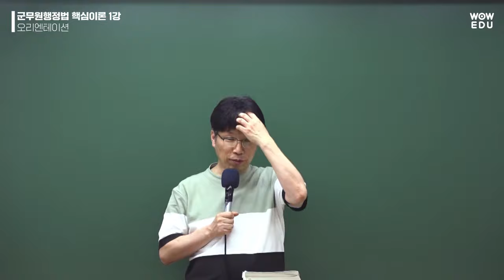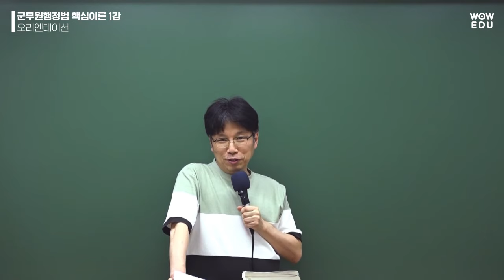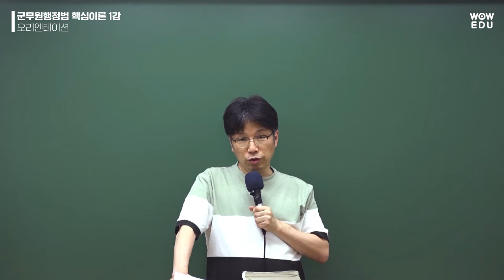22년 군무원행정법 핵심기본이론 1강 - 와우에듀 이영화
방대한 행정법 이론을 군무원 출제비중에 맞춰 압축하여 알려드립니다.
초시생들은 행정법 공부방법과 방향을 설정할 수 있는 유일한 순간입니다.

📚 22년 행정법 기본이론 강의 개강 및 기본서 출간!

군무원단독반, 와우에듀 군무원